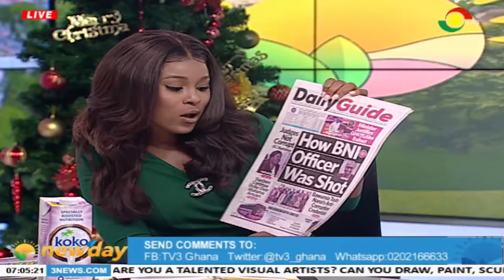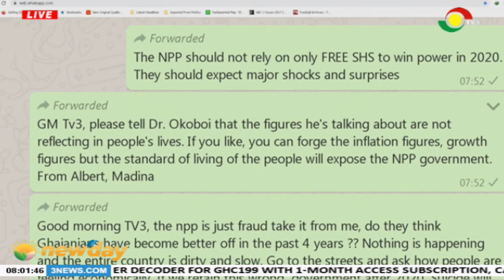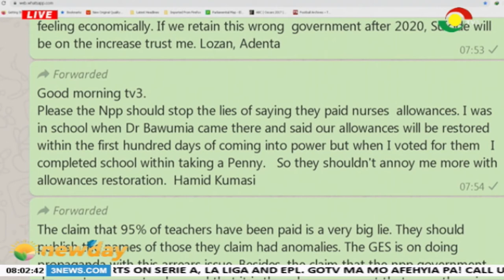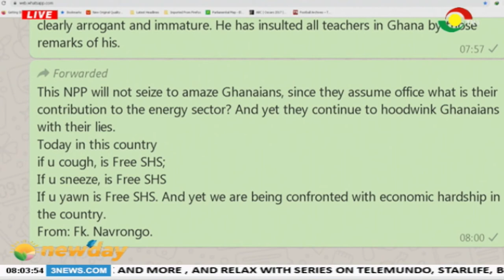NEWSPAPER REVIEW - 10/12/2019